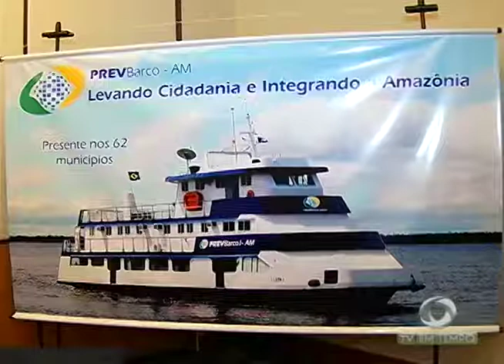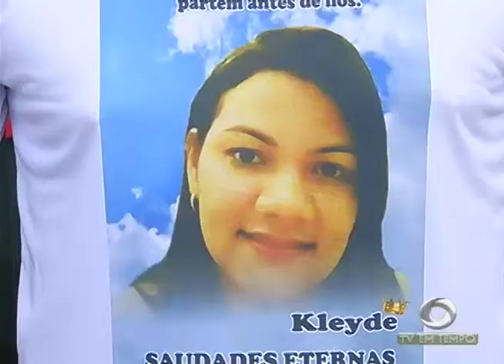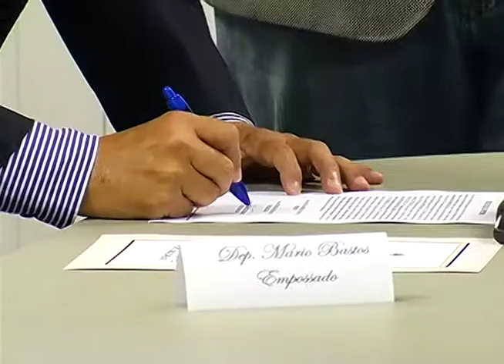Polícia Federal mostra como funciona o combate ao tráfico via aérea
01º BLOCO JORNAL 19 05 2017 - Polícia Federal mostra como funciona o combate ao tráfico via aérea